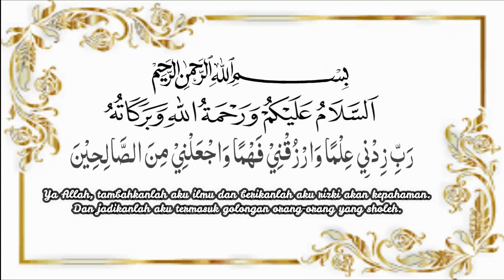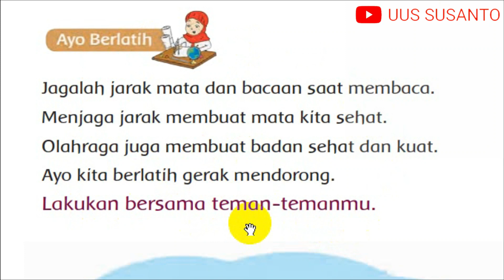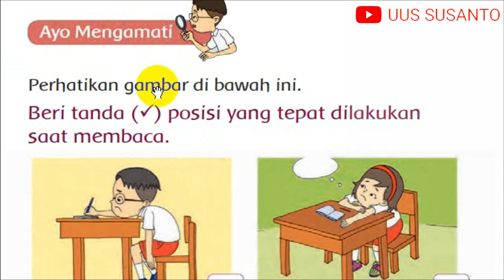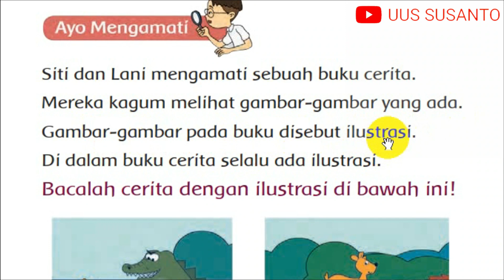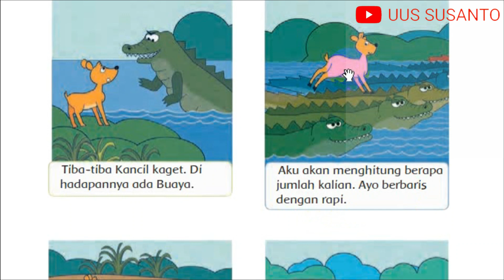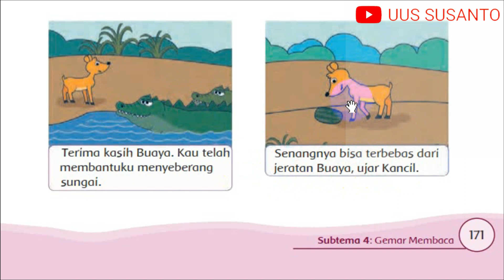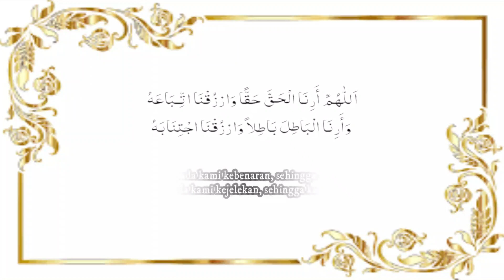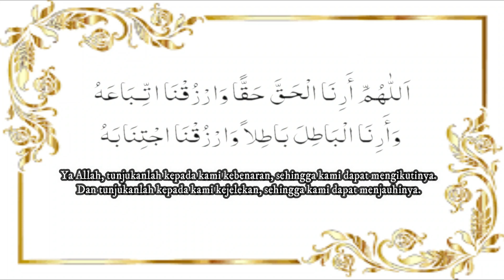PEMBELAJARAN KELAS 1 TEMA 2 SUBTEMA 4 PEMBELAJARAN 4 DISERTAI PEMBAHASAN SOAL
Sebelum belajar Tema 2 Kegemaranku Subtema 4 Gemar Membaca Pembelajaran 4, jangan lupa sebelum dan sesudah belajar harus berdo'a supaya diberi kemudahan untuk mendapatkan ilmu. Selamat belajar! Jadilah penerus yang beriman dan bertaqwa menuju generasi emas 2045!

Sumber:
Buku Tematik Terpadu Kurikulum 2013 Revisi 2017
Kemendikbud RI